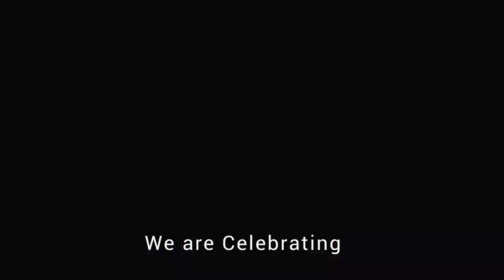Tour of Berhampur Yatra || berhampur budhi thakurani jatra || Santun Vlogs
LIFE STORY ABOUT SANTUN BEHERA

Santun Behera had a lots of failed, struggled, search of real happiness, success and experiences his in life. He is a just middle class guy but, big thinker and dreamer. He is unclear dream his in life. He is always try to interest related different kind of working & search of experiences. He is attempt to more  competition, but haven't getting the results.

Hey friends, I am Santun Behera & My channel name is Santun Vlogs. I am making the video based upon blogs & my real life experiences. Somehow my experiences help to you. You can learn, entertainment and enjoy, in this channel. My video insult from myself, not at yourself. I will try everyday upload more than an one video.  please hit likes & do subscribe to my channel without jealousy. we are Indian, so we are one, not separate to each other. This channel always made for entertainment and Travelling blogging. Only shorts will be dance.

This videos covering on my day today life. All my entertainment and sad moment connect to you and also called as in short names vlogs

God bless all of you. lots of ❤

Don't forget read hashtaghashtag